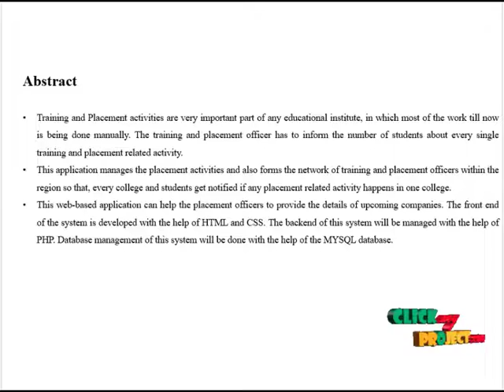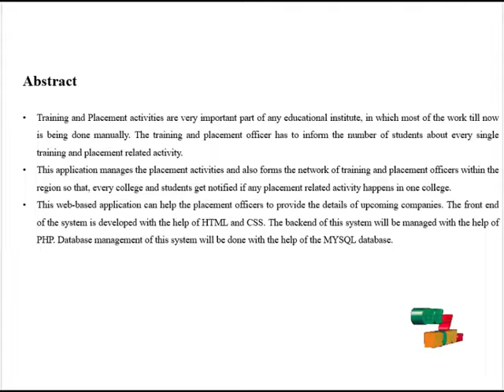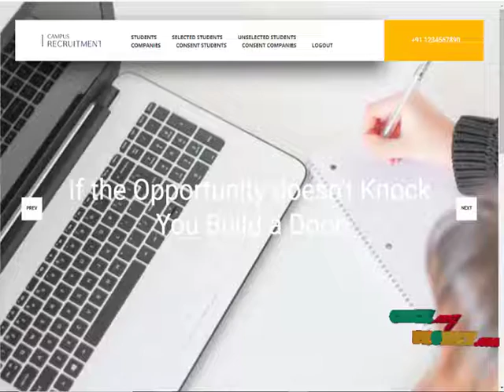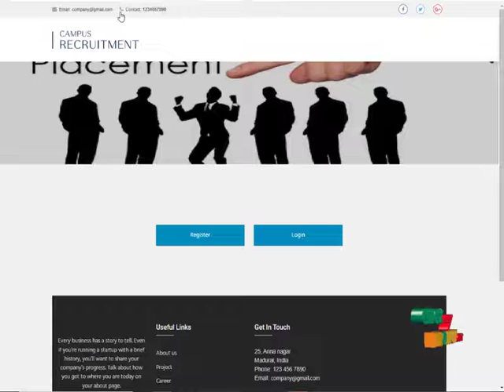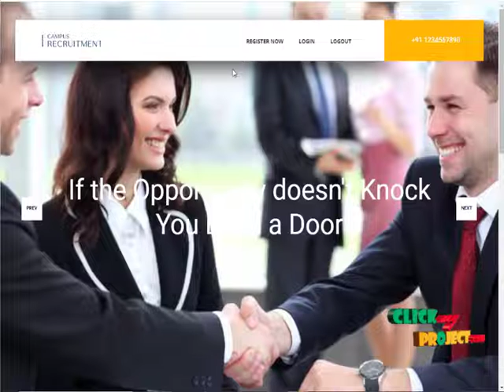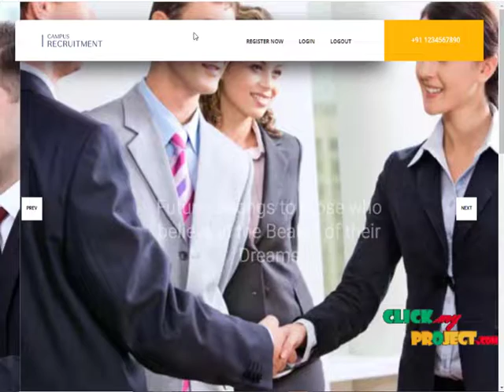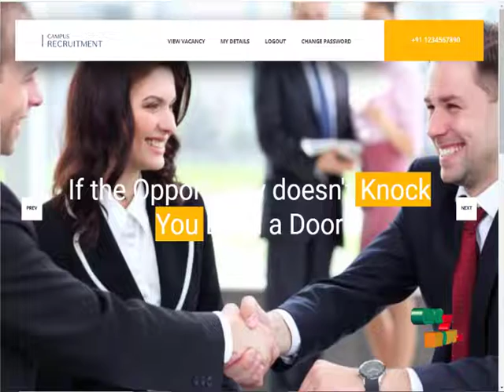PHP Web Application Project - Campus Recruitment System - ClickMyProject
Training and Placement activities are very important part of any educational institute, in which most of the work till now is being done manually. The training and placement officer has to inform the number of students about every single training and placement related activity. This application manages the placement activities and also forms the network of training and placement officers within the region so that, every college and students get notified if any placement related activity happens in one college. This web-based application can help the placement officers to provide the details of upcoming companies. The front end of the system is developed with the help of HTML and CSS. The backend of this system will be managed with the help of PHP. Database management of this system will be done with the help of the MYSQL database.

Including Packages
* Base Paper
* Complete Source Code
* Complete Documentation
* Complete Presentation Slides
* Flow Diagram
* Database File
* Screenshots
* Execution Procedure
* Readme File
* Addons
* Video Tutorials
* Supporting Softwares

Specialization
* 24/7 Support
* Ticketing System
* Voice Conference
* Video On Demand *
* Remote Connectivity *
* Code Customization **
* Document Customization **